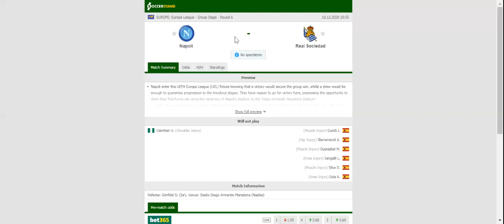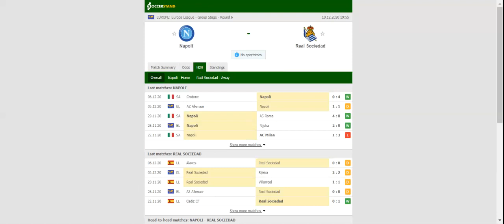NAPOLI VS REAL SOCIEDAD PREDICTION & BETTING TIPS - 10/12/2020